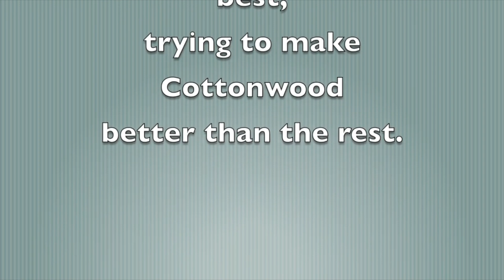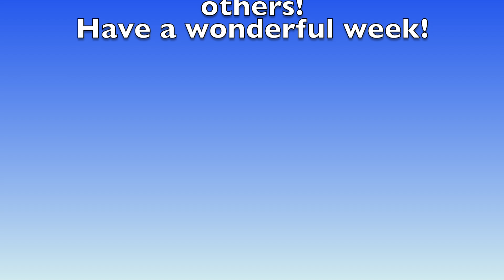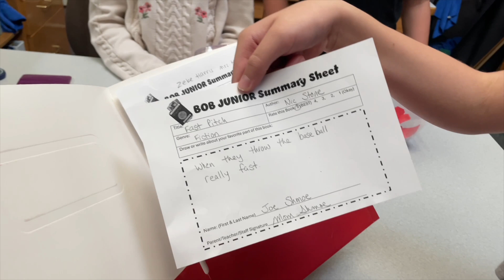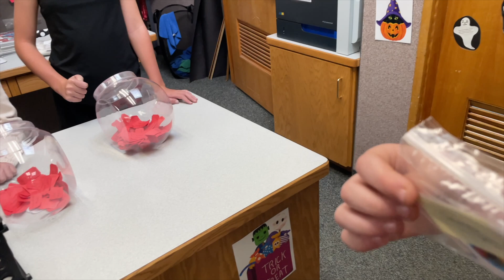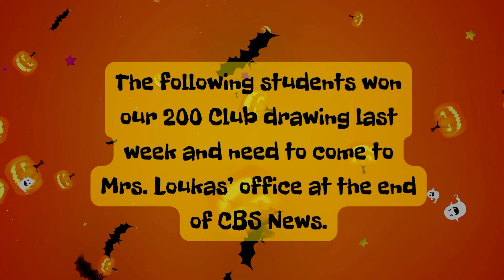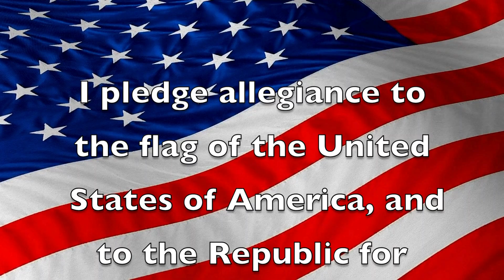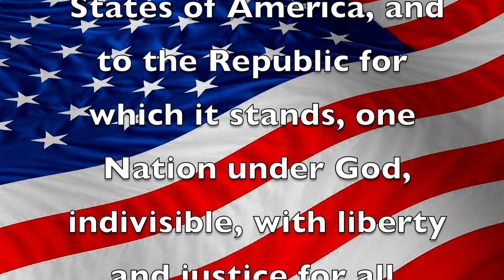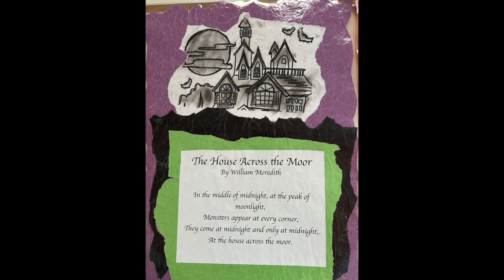CBS News, Season 4, Episode 8, 10/7/24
Cottonwood Broadcasting System